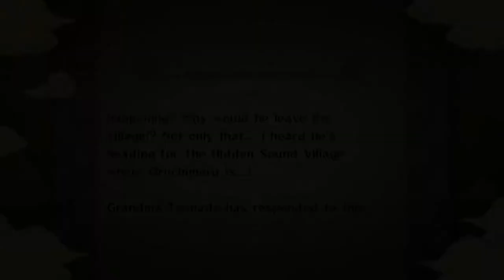NARUTO: ULTIMATE NINJA STORm - STORY - #9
Naruto Ultimate Ninja Storm Series
Vizionare Placuta